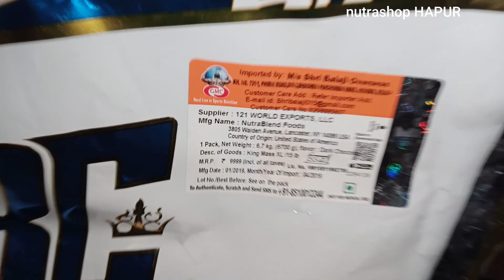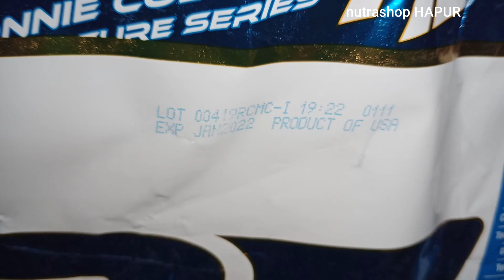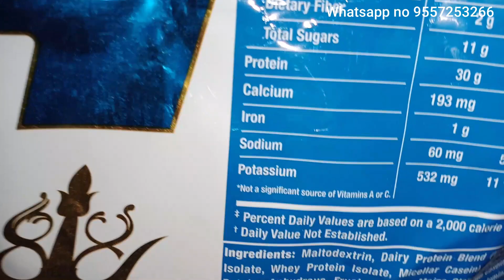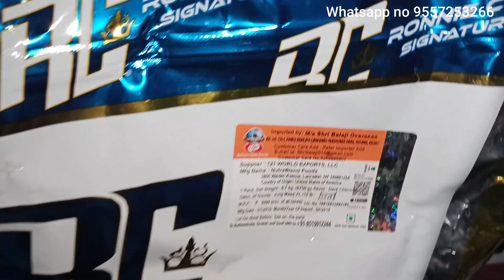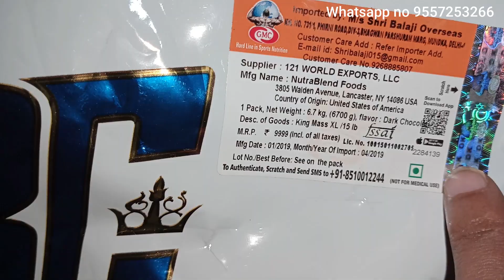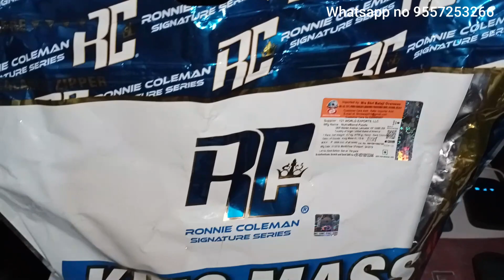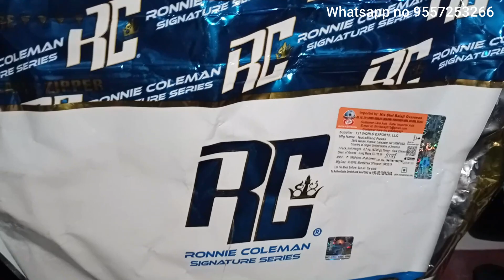RC King Mass XL - 6.75 kg |Best mass gainer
Super anabolic growth accelerator. 182 Grams carb matrix, 60 grams protein, 1030 calories, 44 king sized scoops, delicious milkshake taste, creatine glutamine enhanced. Mass: In order for your muscles to grow you need to supply them with enough protein to get the job done. King Mass XL packs a massive 60g of protein per serving to help keep your muscles fed and in an anabolic state. Drinkability: Getting all of the quality calories you need in one shake without being able to slug it down just does not cut it. The King Mass XL flavor system delivers a milkshake taste with seamless mix-ability every time making slamming down your shake a treat not a chore. High Protein: Making the scale go up is all about taking in more calories than you bum but it. Also important to get the right kind of calories. King Mass XL hits you with 1000 calories per serving
 providing 60g of quality protein 180g of carbs (only 25 sugars) healthy fats.